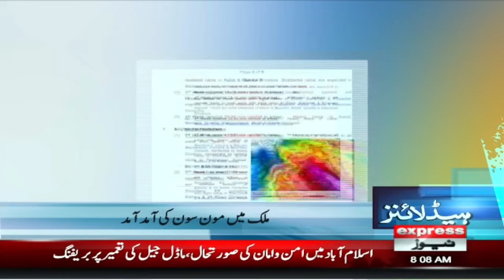Big News | Govt In Trouble | Imran Khan | News Headlines 8 AM | Pakistan News | Express News